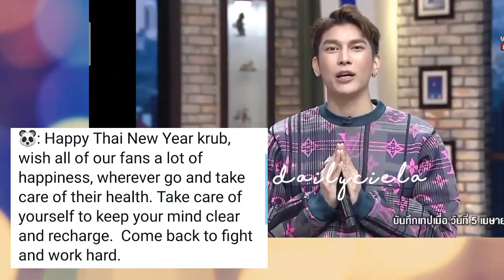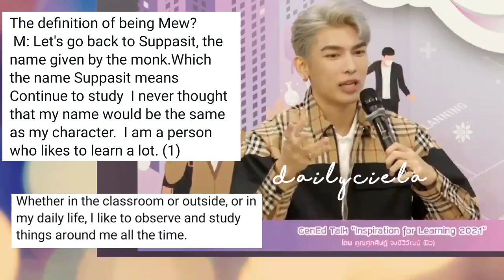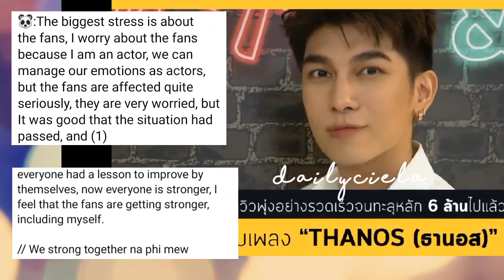🐼| ENGSUB |MEWGULF UPDATE |SONGKRAN WITH MEW SUPPASIT |🌞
here's are mewgulf update for tonight/today

entrans by:
Inn_nn16
mrperfect _mg
mmm02102

subbed/edited by:
ciela